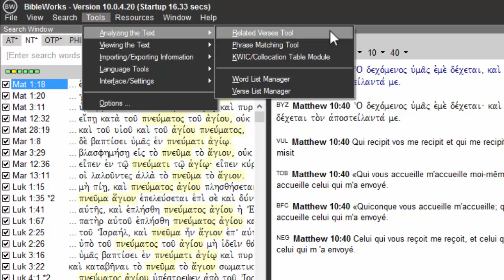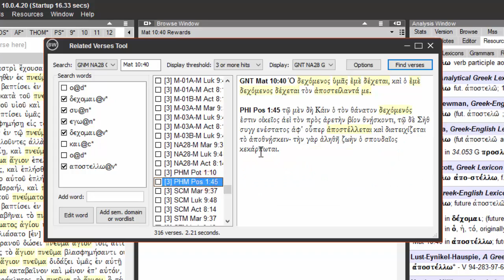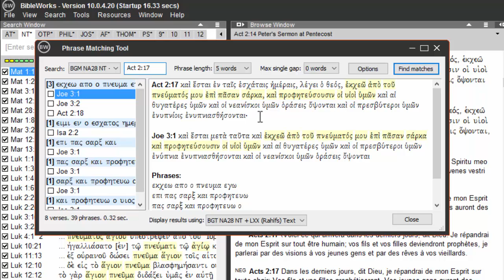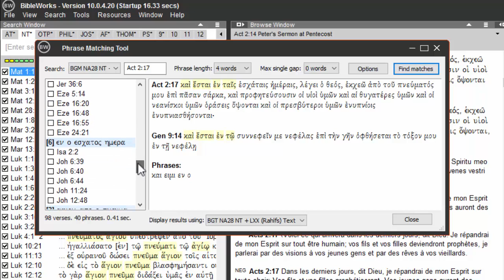Bibleworks : rechercher des parallèles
Présentation des outils "Related Verses Tool" et "Phrase Matching Tool" qui permettent de rechercher des parallèles entre différents textes sur Bibleworks 10.

Pour consulter d'autres articles et vidéos de présentation sur le logiciel Bibleworks